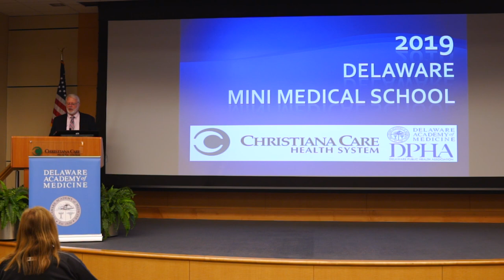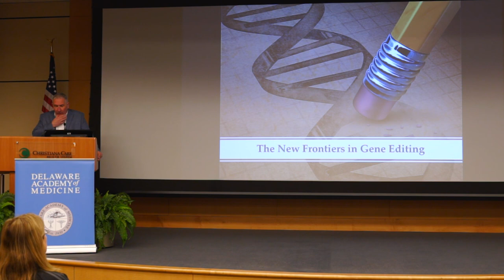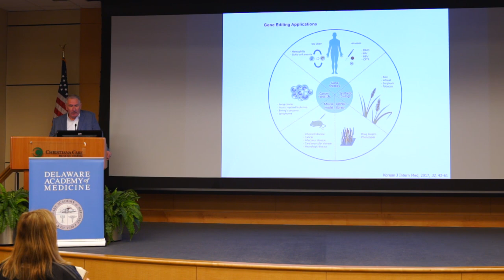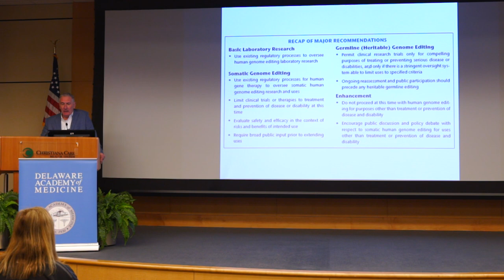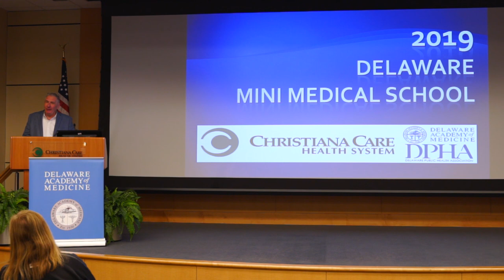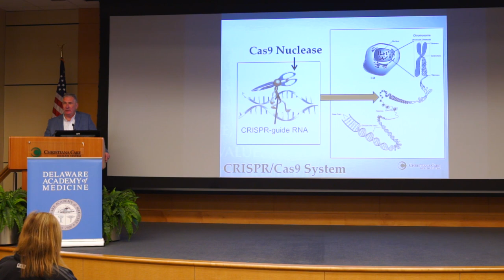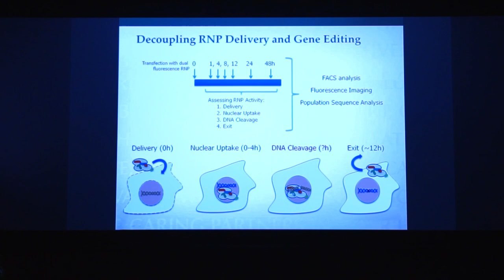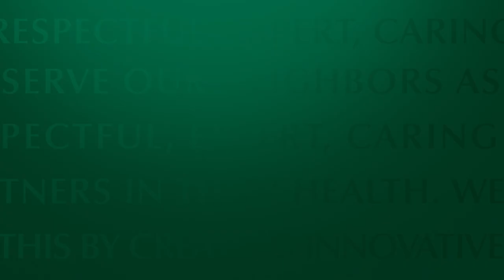The Gene Editing Revolution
It is now possible to alter the sequence of human genes in a precise and efficient way, similar to using spell-check on a Word document. Learn how new genetic technologies are changing medicine from both a scientific light and ethical perspective.